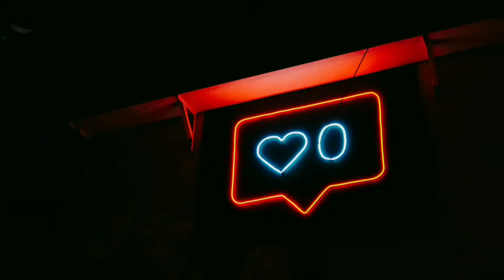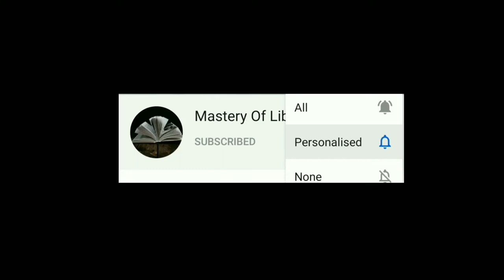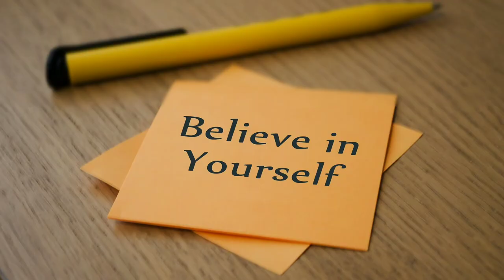"Konosuke Matsushita" success story of "Panasonic" company.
Todays Topic Is success story of "Panasonic" company.

He was born in small farming village of japan. His family was poor they all lived in a small house. With very little money.When he was only 9 years old, he left school and started working in a small shop to support his family.He used to get up everyday, before sunrise.

Some years later, Destiny showed him a new path.He got a job in electricity company. There he got intrested in light bulbs and sockets. Every night, he started learning and experimenting on his own.

One day, he made a improved version of a light socket, all by himself. He got very excited and showed to his boss. But his boss was not impressed and said such a product will not work. Even though he was rejected, he believed in his idea.

He wanted do something, on his own, start His own company.He asked his friends, they told him, he cannot do it.He cannot not leave his permanent job and start his own company. He has no experience, very little money and hardly any education.

Still, he believed in himself. So when he turned 22, he took a big decision. He left his stable job and started his own small manufacturing company. He and his wife, started manufacturing sockets in their small house. They both went door to door to selling them.

But no shop owner was interested, they didn't get any order. Months passed by, and he still were not able to sell thier product. He sold his furniture, borrowed money, to survive a little longer.

Many days, he thought he will give up and get back to his job. But in the morning, as the sun rose.He was out on the streets looking for the orders, surviving for one more day.

Then came a time, he was almost a bankrupt and just when he was closest to giving up his dream.That's when a miracle, happened in his life. Out of nowhere he got his first major order of 1000 pieces.
Now 100 years after that first major order of 1000 pieces.

His company now has, 250,000 employees, with annual sales of $65billion. His company products now sold over across the world. All this was made possible by a man, with no education and no money.
All he had was a belief in himself.

His name is "konosuke Matsushita".The company he started in his small house is now known as "Panasonic" across the world.

Success is not dependent on how much educated you are or how much money you have. Success is all about believing in yourself.

     Australian family adopts, find family after
     24 years, a true story of incredible reunion

     Motivational Life Story

     Who is the world best man? 100th video

     Black Squirrel and White Horse

     Zika virus in kerala thiruvananthapuram

  Scientists convert used plastic bottles into
  Vanilla flavouring

      BTS || Fabulous Facts ||

 Effective & Powerful Dhikr To Fulfill Our
Dreams and Desires within 7 Days.

  Bacteria | Interesting Facts About Bacteria

   Health Benefits Of Bitter Gourd | Karela
   Benefits |

   Interesting Facts | Expensive Foods |
   Mastery Of Library

   Interesting Facts About Pen

  World's Unbelievable Schools

  The Diamond Necklace| Summary| Short
   Story

  Interesting Facts About Perfumes

  World Luxurious Kitchen-Humanity

   10 Car Features That Should Be Made
    Mandatory

Comments
Support❤️